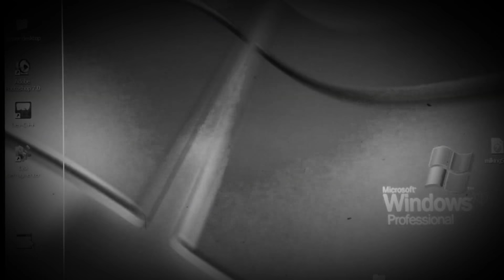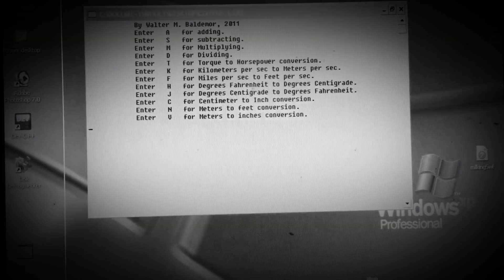Conversion software by Walter Baldemor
A simple program done in C, using case, and define for contants like 6.28. From 2 x pie.